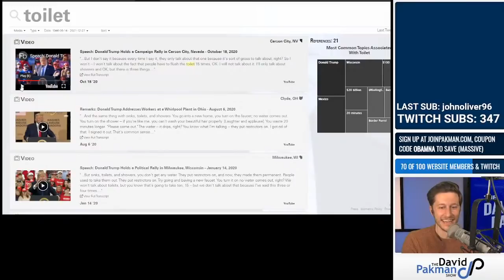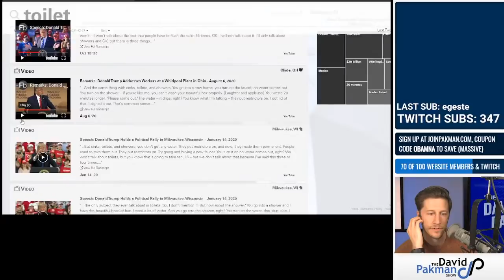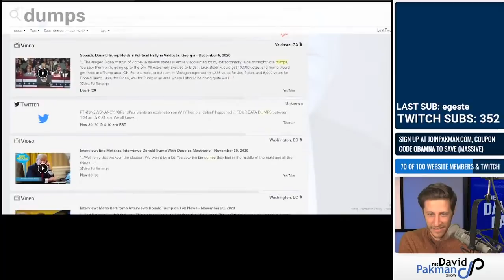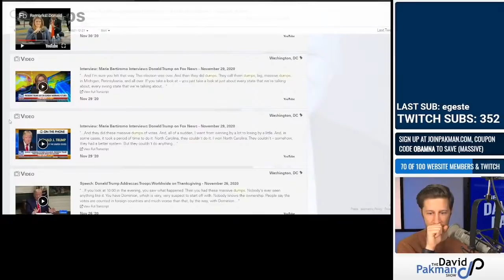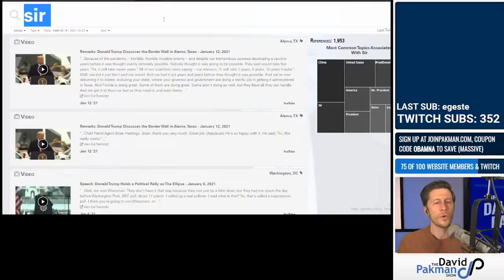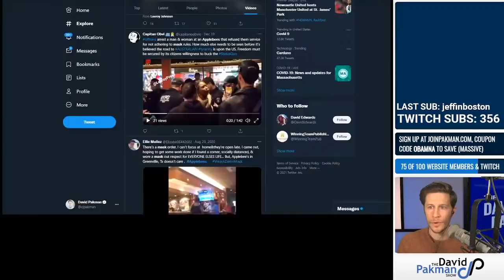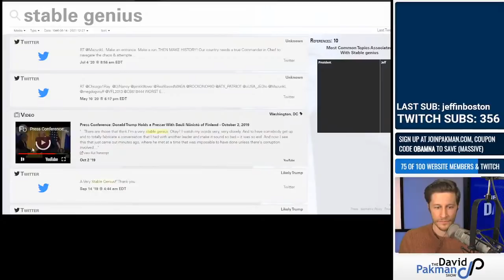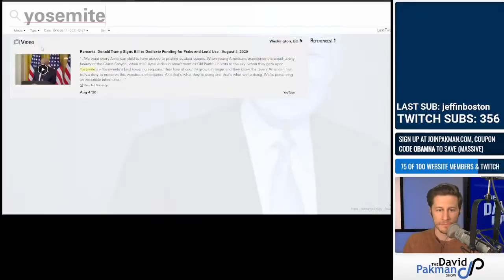This Could Be the Top Website in History